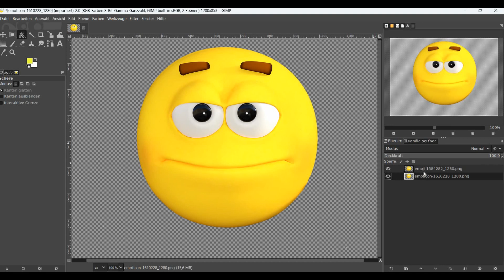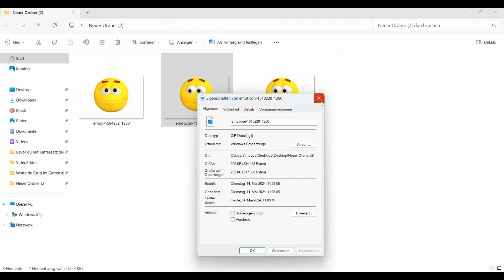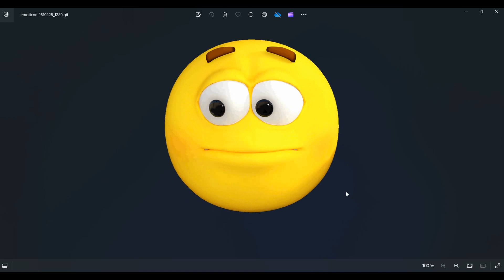Animiertes Gif ganz einfach & schnell erstellen mit Gimp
Animiertes Gif kostenlos erstellen mit Gimp, YouTube Video Anleitung. Ich zeige dir, wie du im Gimp ein animiertes Gif aus mehreren Bildern erstellen kannst. Dieses kannst du dann z.B. bei whatsApp versenden!